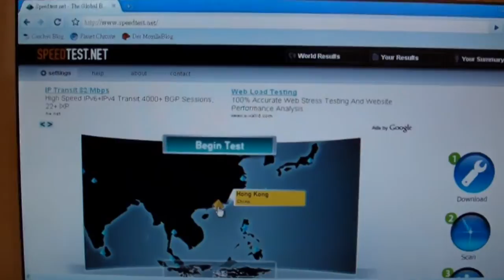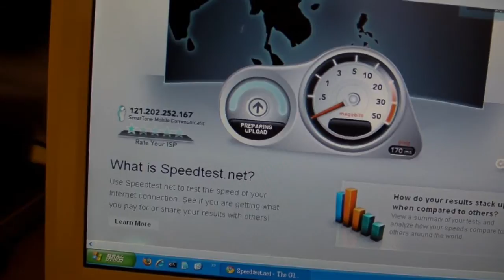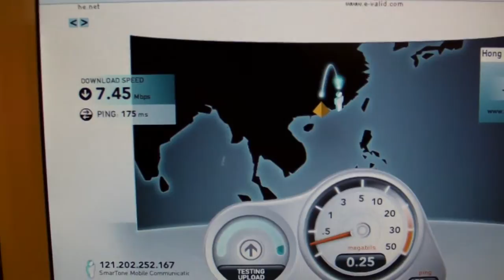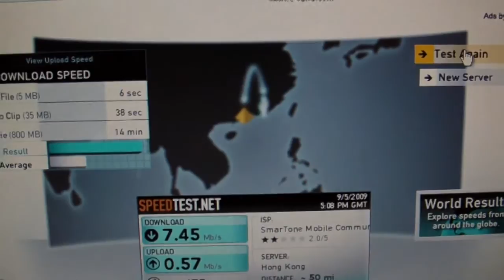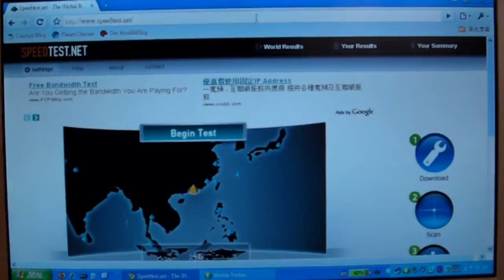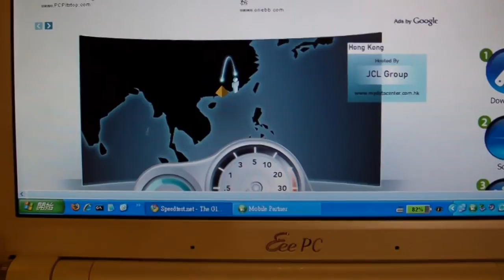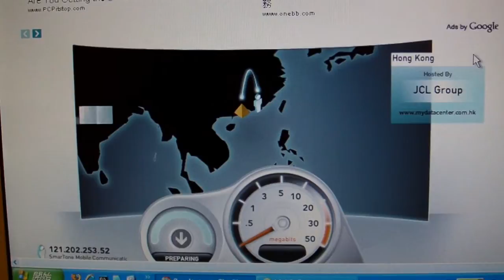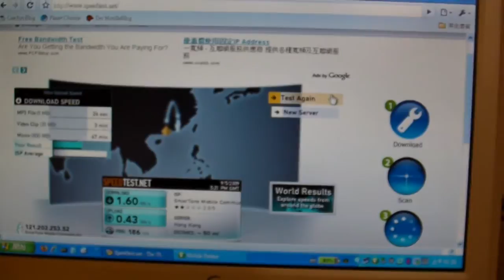Zalip LOHASmart Wifi Mobile Broadband Gateway CDM530AM - Part 4: Speed Tests in Windows XP SP3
In this test we run SpeedTest.net and pick a local server to see if there's any difference in the following scenarios:
* use the Zalip router only
* insert the 3.5G USB stick to the computer directly
Our testing platform here is Windows XP SP3